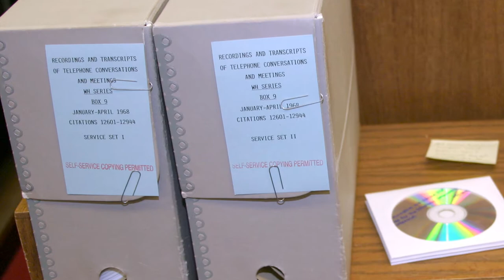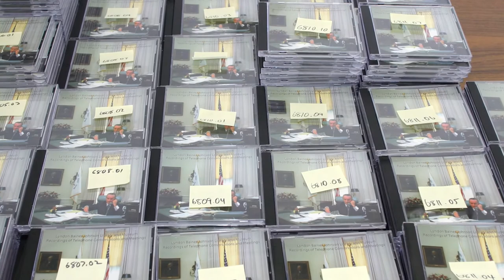Defining Moments from the LBJ Library’s First 50 Years: Release of the LBJ Phone Recordings, 2008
LBJ secretly recorded many of his telephone conversations. With the approval of Mrs. Johnson, the Library processed and released these recordings, making them available to researchers and the public. The recordings give a window into LBJ’s presidency.